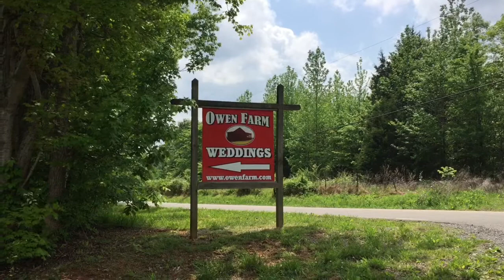Piper - Castellini Ceremony & Reception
A great spring day for an outdoor wedding and reception. Thank you for having me, Kristin and Josh!